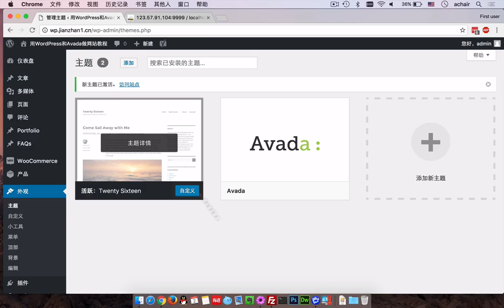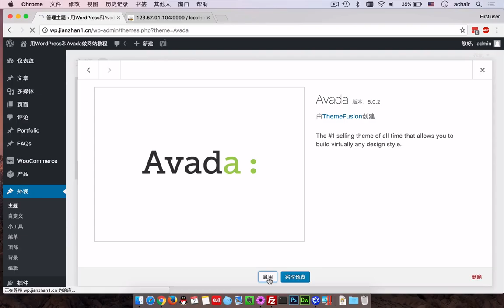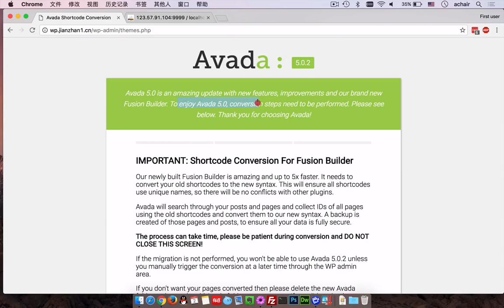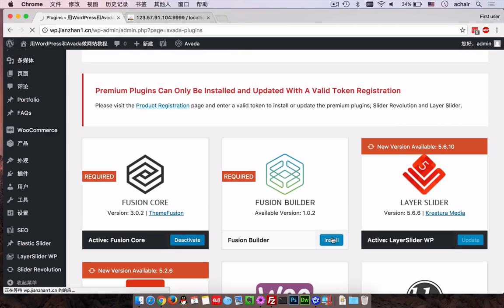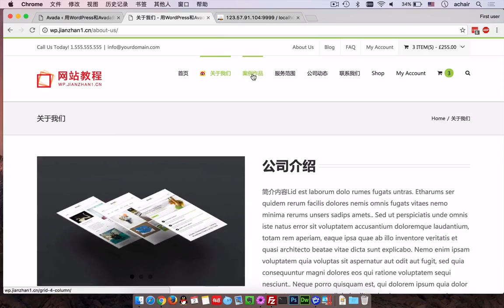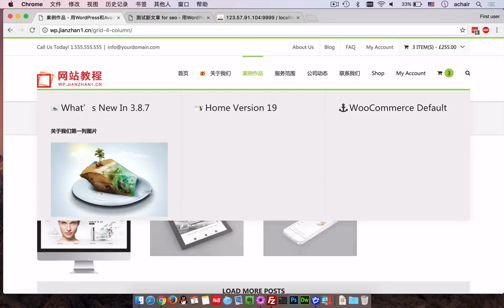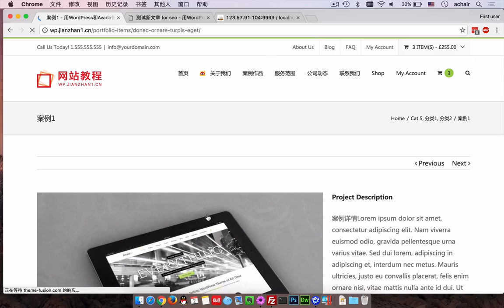Avada4升级Avada5教程（免费）